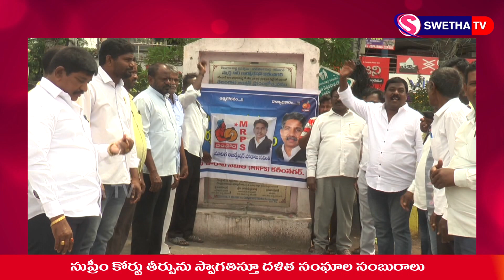ఎస్సీ వర్గీకరణకు సుప్రీం గ్రీన్ సిగ్నల్... సంబురాలు చేసుకున్న దళితసంఘాలు ...SWETHA NEWS – 01.08.2024